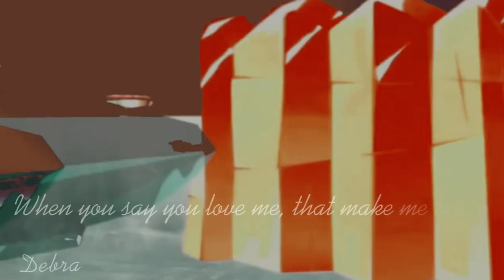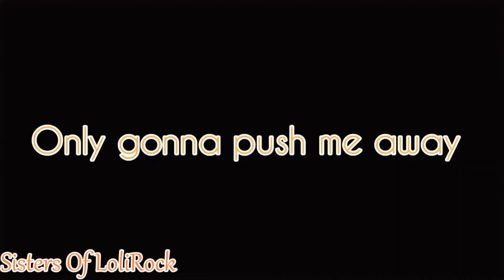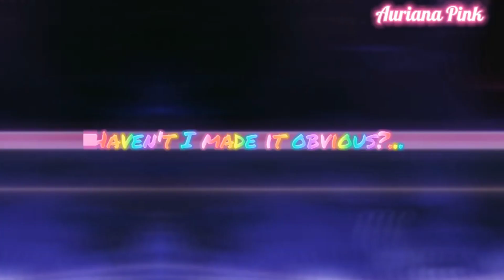LoliRock MultiCollab 'FRIENDS'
1- debra
2- Ioli Lisa
3- Miraculous Blue Wolf
4- Sister of Lolirock
5- Auriana Lolirock
6- Auriana Pink
7- LaSariish
8- World of Auriana
9- PariRocks Lolirock